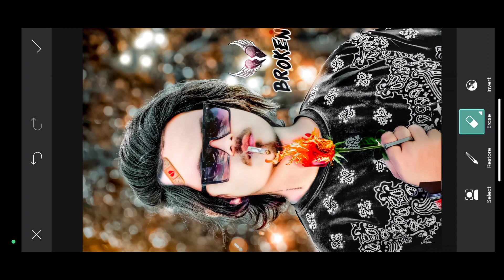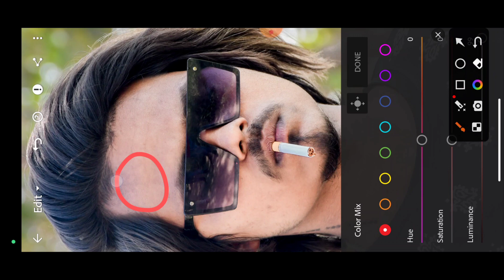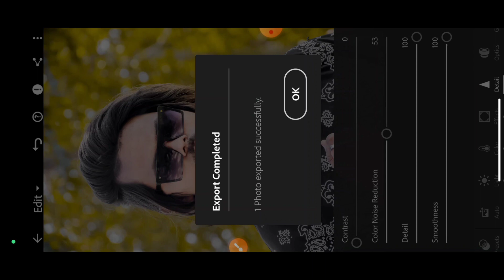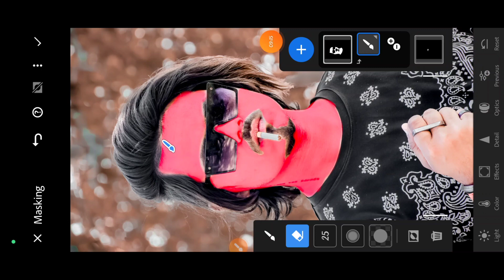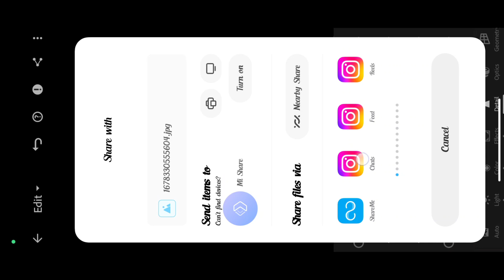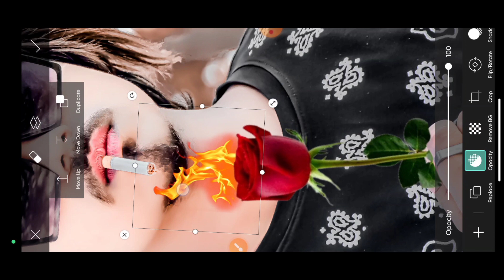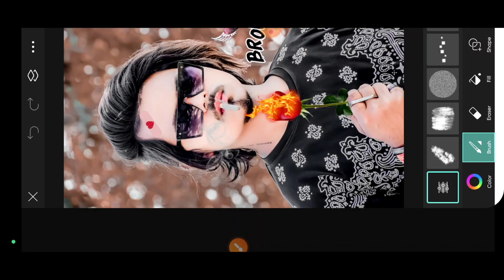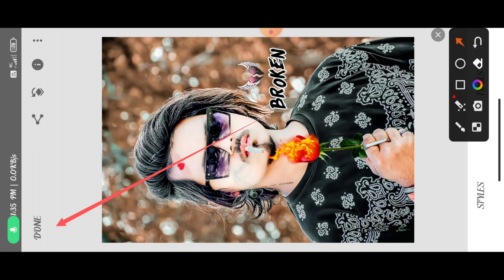Sad Photo Editing | Broken Heart Photo Editing | Fake Love Photo Editing | PicsArt Sad Photo Editing